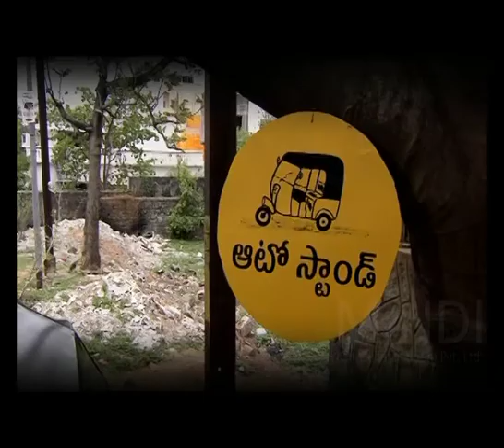APSACS - Right Knowledge